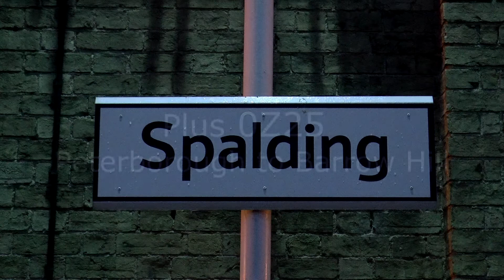"1M16 Sleeper Divert Through SPALDING" "47848/815/90047"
What a day to get up and drive in this terrible weather to Lincolnshire to film East Coast Main Line Diverts, but these diverts were only on for two weekends and this was the last one. More diverts including freight will be on another video. Filmed 06/02/16